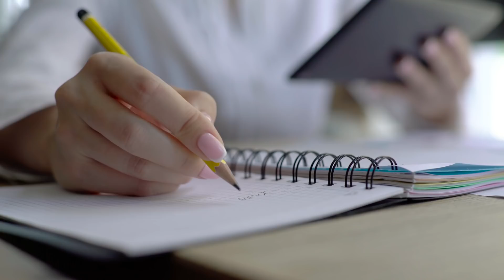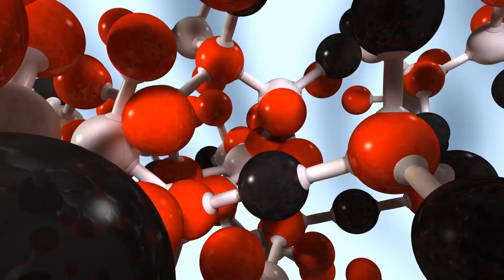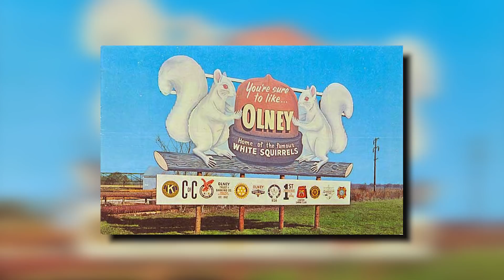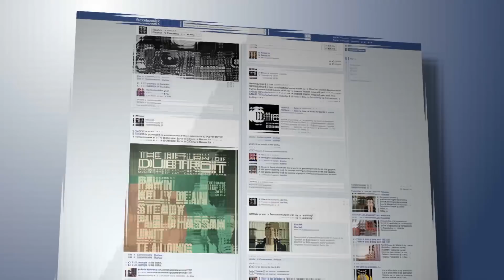10 Albino Animals You Didn't Know Existed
10 Albino Animals You Didn't Know Existed

You may think you&#39;ve seen the world over, under, around and through, yet there are still so many
wonders that will make your eyes pop. Have you at any point seen a pale-skinned creature face
to face? They&#39;re entirely uncommon. Pale skinned creatures are creatures that have white fur,
amazingly pale skin. Though uncommon, albino creatures have been spotted ubiquitously from
the skies to the oceans. These exceptional animals have halfway or complete loss of
pigmentation, subsequently, their pale skin tone contrasted with different individuals from their
species. Despite the fact that the birth of an albino creature is viewed as a holy or propitious
occasion in certain societies, research recommends that some of these rare creatures experience
issues in nature. They usually have a poor visual perception, which puts them in danger when
chasing for food and maintaining a strategic distance from the threat. In some cases, they have
difficulty in finding a mate, and their failure to cover themselves makes them helpless against
predators. Do you ever think what happens when an animal is born as an albino? What does it
mean when an albino turtle can&#39;t mingle into a bed of seaweed or an albino alligator can&#39;t hide
within the gloomy depths of a marsh? In this video, we are going to show you some unique
albino animals that you did not even know existed. Before jumping into the video, please like
number 10.
#10 White squirrel
The white squirrel is a hereditary abnormality because of a mutation in a gene from the basic
Eastern Gray Squirrel. It is known as leucism, which is a condition known by decreased
pigmentation in animals caused by a recessive allele. In contrast to albinism, it is a decrease in a
wide range of skin types, not simply melanin. White squirrels lack red eyes and will, in general,
have a dark grey patch on their heads and what is referred to as a &quot;dorsal stripe&quot; down their
backs. These rare squirrels can be found all through North America and Canada. Some
significant spots they can be found include Marionville, Missouri; Brevard, North Carolina;
Olney, Illinois; Kenton, Tennessee; Northern Keys, Florida; Charlotte, North Carolina; Exeter,
Ontario Canada, and close by Tallahassee, FL (Tallahassee Museum of History and Natural
Science). They have been reported in different zones along the Gulf Coast also.

#9 White Alligators
Pale skinned alligators do not have the pigment melanin. They are the offspring of two typical
looking gators that recessive gene for albinism. These Pale skinned crocodiles have ivory-white
skin and pinkish eyes. Another kind of white croc is the leucistic crocodile, which makes some
melanin in specific parts of its body. The leucistic croc typically has blue eyes and patches of
colored skin on its body. In the wild, white gators would not live long in light of the fact that
they couldn&#39;t mix in with their environment. They would rapidly be eaten by predators. Even if
they succeed to escape predators (like birds, raccoons, bobcats, large fish, and other alligators),
their rare skin color leaves them susceptible to sunburns. These crocs are incredibly uncommon
in the wild, and the vast majority of them are found in zoos. Scientists found that there are just
around 100 pale skinned crocs on the planet.

#8 White turtle
White-skinned turtles are amazingly uncommon they current rate of only one in every few
hundred thousand Turtles commonly ocean turtles won&#39;t arrive at maturity as they become lunch
for bigger ocean animals just one out of many will reach maturity. Pale skinned turtles then again
have a fundamentally harder time as they have no camouflage. This little white turtle albe was a

battling runt in a gathering of a hundred and twenty-two turtles found on Queensland&#39;s Sunshine
Coast in 2016.

#7 White Buffalo
The white buffalo or bison unlike other animals on this list come from multiple different sources
they may be born albino leucistic they may have a rare genetic condition that causes the
Buffaloes to be born white but after two years they turned brown or they may be a Beefalo which
is a buffalo crossed with a cow taking on the white genes from the cow. It is estimated around 50
white buffalo exist in the United States making them less rare than the white versions of other
animals they&#39;ve been around for hundreds of years considered sacred by native people and visited
during religious rituals. The National Buffalo Museum in North Dakota is home to a couple of
pale-skinned wild bison